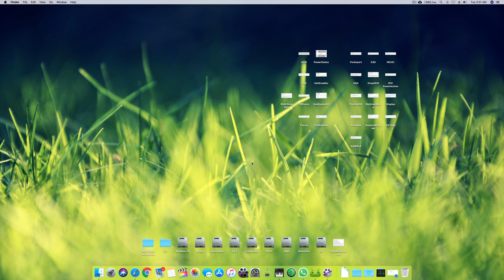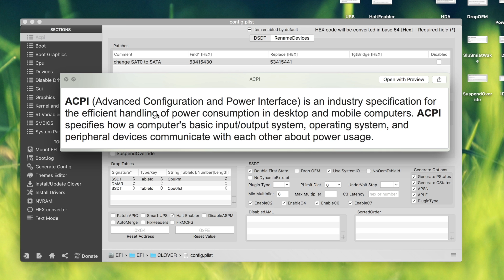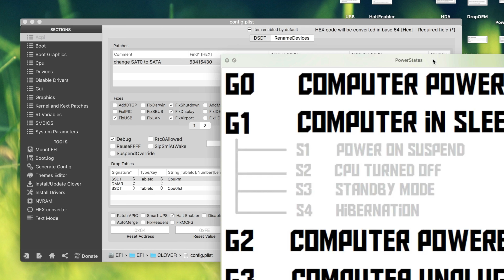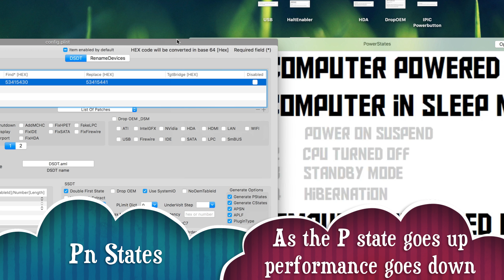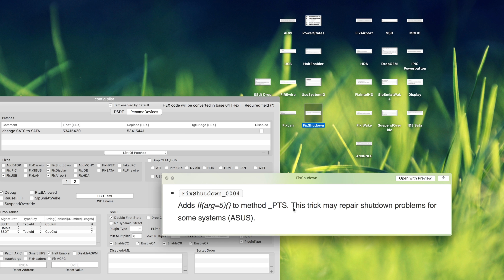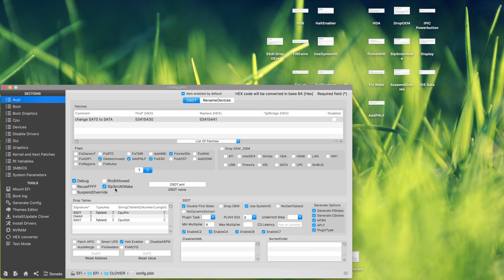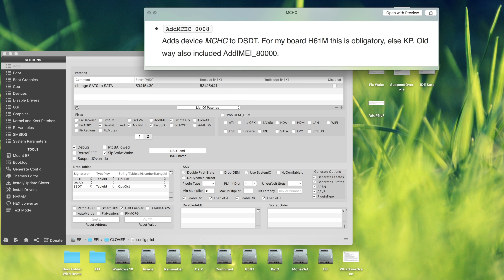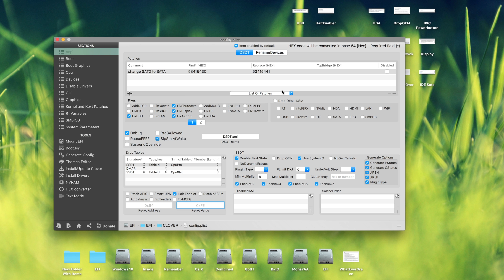Clover Configurator START UP video | ACPI Covered | For BEGINNERS | Part 2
Learn Clover Configurator Details 2018
I will Explain Clover Configurator in Detail, this is Second Video On how to START using Clover Configurator! I this video ACPI section of Clover configurator is explained in a very detailed manner.
Fix Shutdown Explained
Sleep Wake Issues Explained
CPU performance Boost/and Power Optimisation states Explained
CPU states ( C-States) and Power States (P-states) Explained
Global States (G-States) Explained
Sleep States (S-States) Explained
SSDT Patches Explained
DSDT Patches Explained
Halt Enabler Explained
Patch APCI Explained
Random Restarts and Shutdown Problems Explained

ALSO INTRODUCING YOU WITH A NEW SEIRES OF VIDEOS.
Will be Named :
Hackintosh Starter Guide!

Compatible With
Motherboards :
Asus, Gigabyte, MSI, Asrock, Intel

Processors :
Coffee Lake, Kaby, Lake, SkyLake, Broadwell, Haswell, SandyBridge